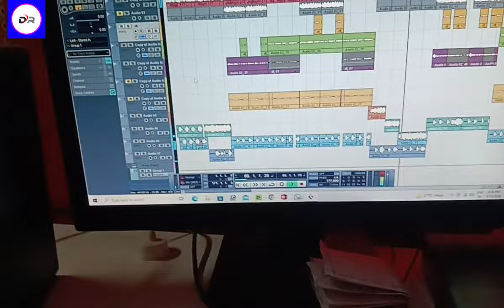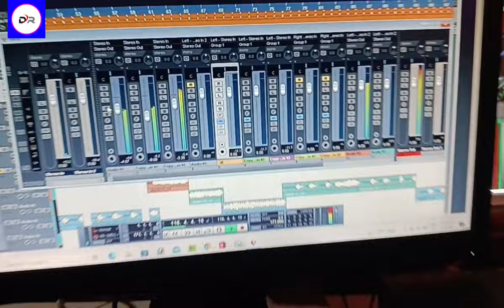Rajkumar ray ka new sad song|Yelo laganiya chhodi hamro kanebi ge//ऐलो लगनिया छौडी हमरो कनैबी गे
Singer-Rajkumar Ray

Recording_TMS Music tisri

writer- Binod Ray tufani

director- Binod Ray tufani

prducsar-Dhameshwar Ray

Edit by-Suraj kumar

Compose- Chandu rana

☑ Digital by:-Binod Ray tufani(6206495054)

&:-Hed manger :Binod ray tufani
     (chennal Recovar and channel create canten ID Facebook recover Facebook monetize )(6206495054)

Rajkumar Ray ka sad song
rajkumar ray ka varal bewafa gana
rajkumar ray hit sad
sad song
 rajkumar ray
jhakhra baba music
dhaneshwar ray official
varal gana rajkumar ray
Rajkumar ray ka new song
Rajkumar ray ka new song sivratripuja
rajkumar ray magahi song
Rajkumar Ray khortha gana
Rajkumar Ray ka bhojpuri gana
Rajkumar Ray song
Rajkumar Ray sadiya karbo ge
koderma mandiriya me sadiya karbo ge
dhajadhari mandiriya me
jahiya jala dhareto ge
tahiya sadiya karbo ge
mangiya me sindura bharbo ge
khortha gana raj bhai